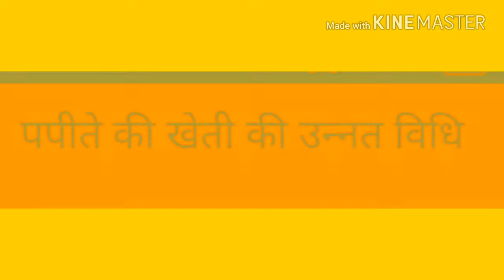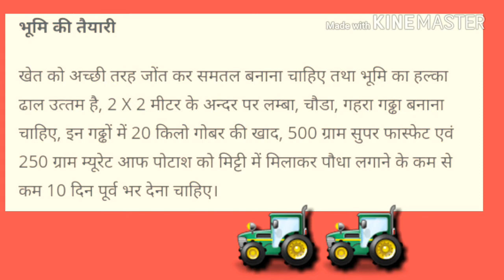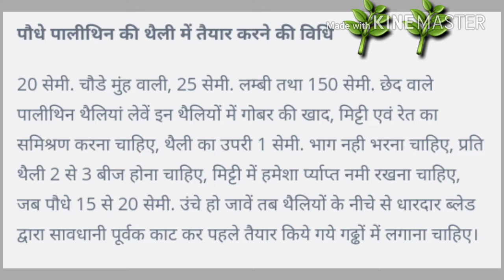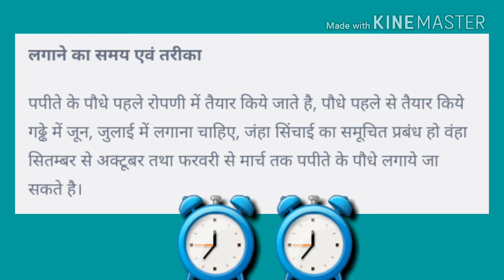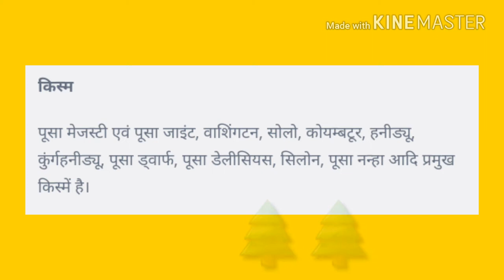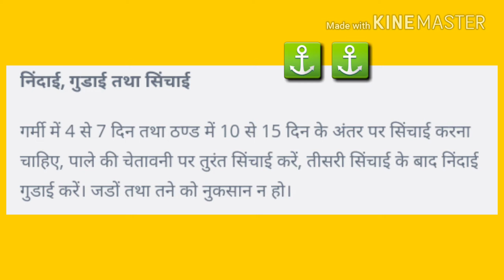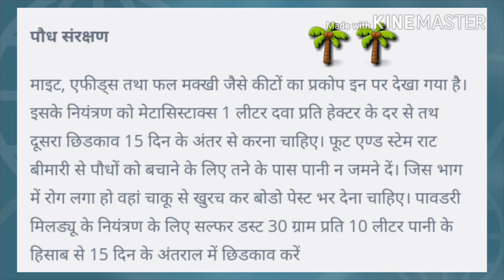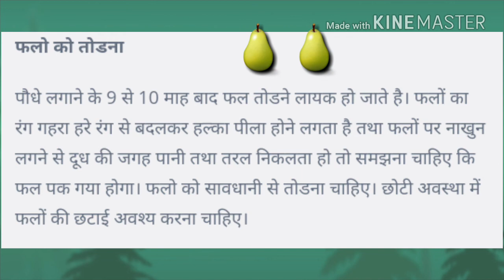Papita ki Kheti, पपीता की खेती कैसे करे, पपीता की खेती की जानकारी,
Papita ki Kheti,
पपीता की खेती कैसे करे,
पपीता की खेती की जानकारी,

Papita ki Kheti,
पपीता की खेती कैसे की जाती है,
papita ki kheti kaise kare,
papita ki kheti jankari,
papita ki kheti kaise ki jati he,
papita kheti ke bare me,
Papaya Kheti,
Papaya Farming,

नमस्ते किसान भाईयो
मै इस बार आपको बताने जा रहा हू "" पपीता की खेती "" के बारे मे जो कि आपके लिए फायदेमंद साबित होगी
हमारी कोशिश है कि हमारे चैनल मे हम आपको सभी फसल के लिए विडियो की जानकारी दे ताकि आपको फायदा पहुच सके !!♨♨♨♨♨♨♨♨♨♨♨♨♨♨♨♨
और घन्टी 🔔👆 दबाना ना भूले !!

      """"""धन्यवाद"""""